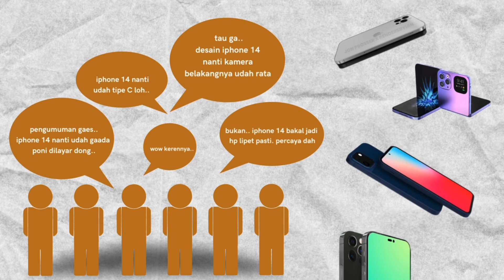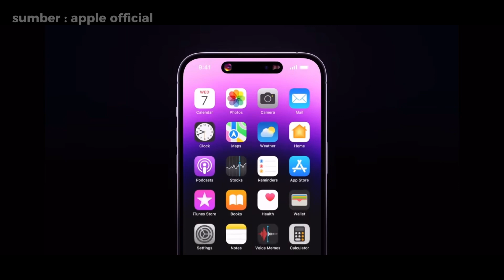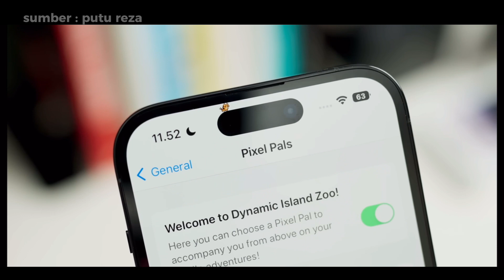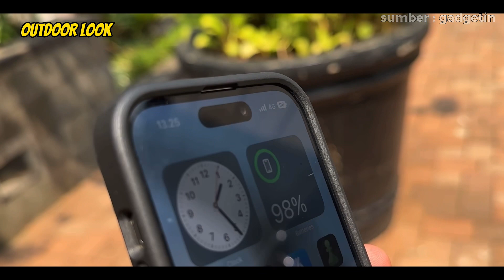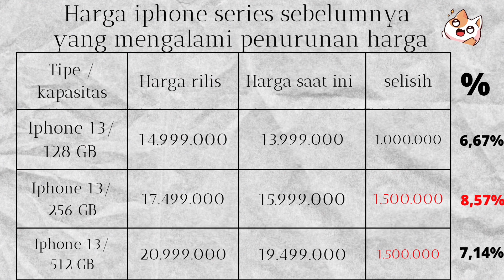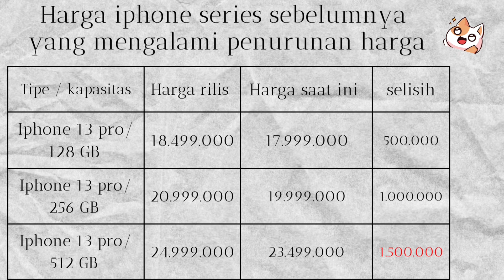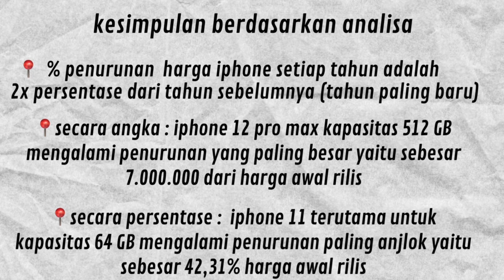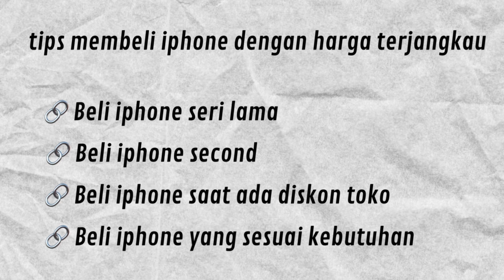HP IPHONE YANG TURUN HARGA DRASTIS 2022 || REVIEW DYNAMIC ISLAND || UPDATE HARGA IPHONE 14 SERIES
HP IPHONE YANG TURUN HARGA DRASTIS 2022 || Bahas Dynamic Island & Update harga iphone 14 series

hallo hai semua assalamualaikum 🙏
di video kalo ini, aku akan membahas dan memaparkan hasil analisa aku tentang harga iphone yang turun drastis di tahun 2022 ini, tepatnya harga iphone yang turun setelah perilisan iphone 14 . iphone yg turun tersebut diantaranya ada iphone 11 , iphone 12 , iphone 12 mini , iphone 12 pro series , iphone 13 , iphone 13 mini , iphone 13 pro dan iphone 13 pro max . harga yang kupakai saat ini adalah harga terbaru di website ibox per tanggal 9 oktober 2022.
disini aku menghitung selisih harga pada saat rilis dan pada saat ini dan berapa %penurunan harga yang terjadi.
divideo ini juga ada updetan harga iphone 14 serta pembahasan fitur yang sedang menjadi sorotan banyak orang yaitu dinamic island. apa aja yg bisa dilakukan dengan dinalic island selengkapnya tontont videonya sampai abis ya..
enjoy dan semoga bermanfaat .